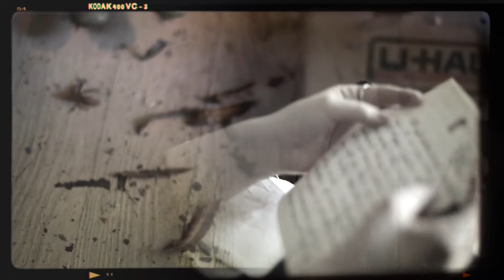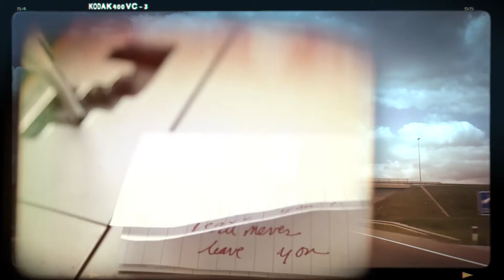Loveland Duren "Within Crying Distance"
From the new album by Memphis Rock & Soul veterans Vicki Loveland and Van Duren, ANY SUCH THING